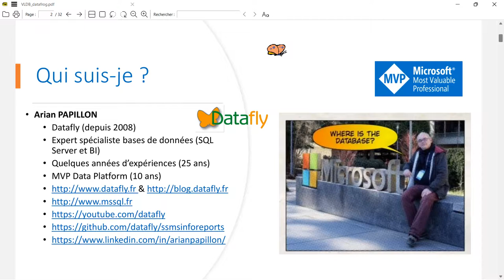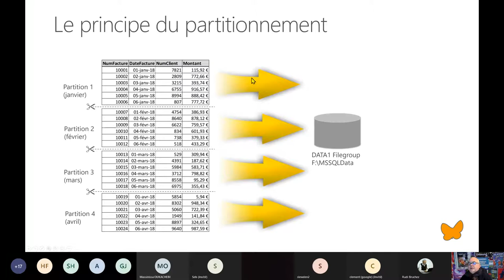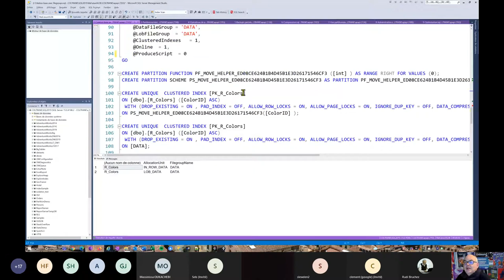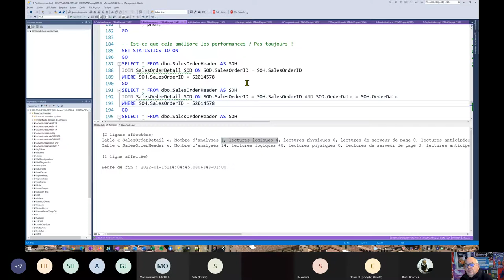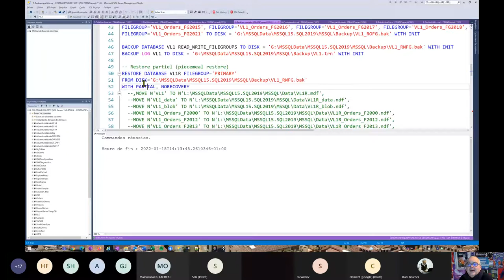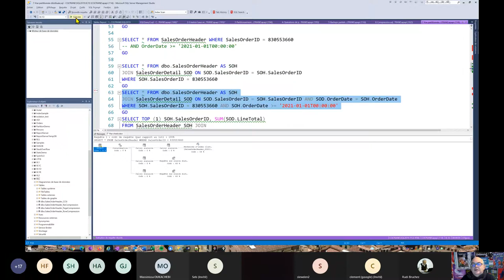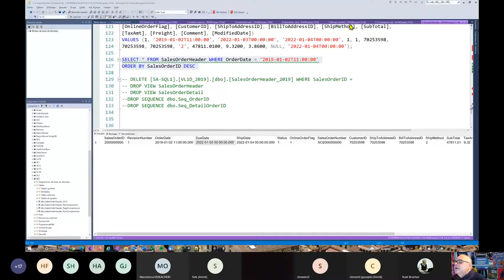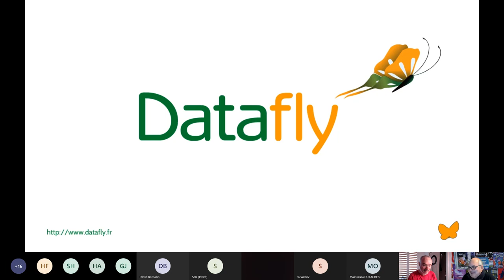Gérer les bases de données à forte volumétrie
L’administration des bases de données devient plus délicate lorsqu’on gère de fortes volumétries.
Dans cette session nous évoquerons les problématiques et les solutions propres aux bases de données volumineuses.

    Performances et Indexation
    Stockage et partitionnement
    Administration et sauvegardes
    Outils, trucs et astuces